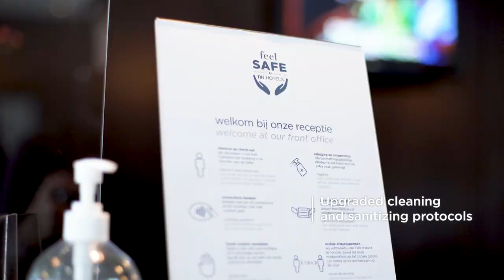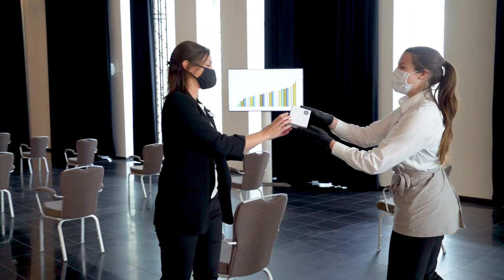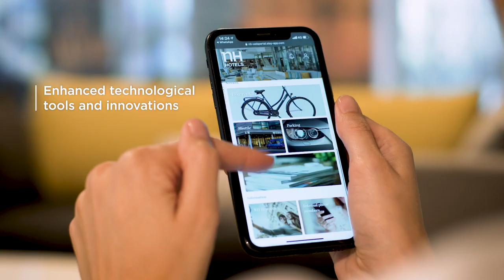FeelSafeAtNH - Feel Safe at NH: Global MICE measures for your safety | NH Hotel Group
FeelSafeAtNH As a part of our Feel Safe at NH label, we have established new MICE protocols and measures to ensure that your next event and group booking will comply with the new social distancing as well as health and safety norms.

In order to do so we have been working on the full MICE customer journey allowing you and your clients to continue enjoying and participate in unforgettable experiences at our hotels. Feel Safe at NH. We have implemented a series of measures, approved by safety experts, in all our hotels.